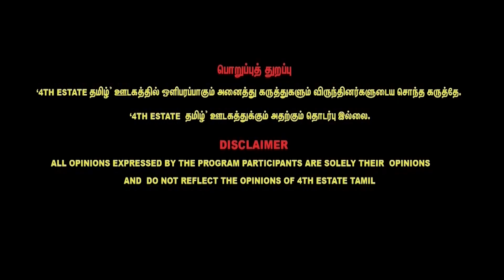Parliment Issue | பாஜகவின் பாதுகாப்பு லட்சணம் இதுதான் | வெளுத்து வாங்கும் Valaipechu Bismi | Modi